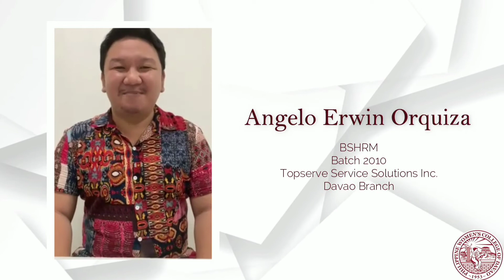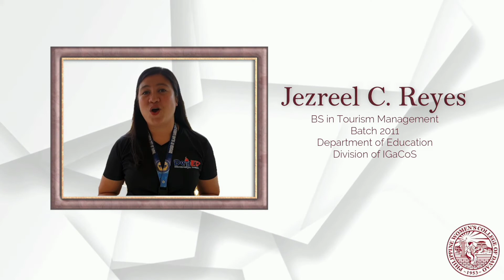Philippine Women's College Hymn w Lyrics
A collaboration of Alumni, faculty and students during the 69th Founding Anniversary of PWC of Davao